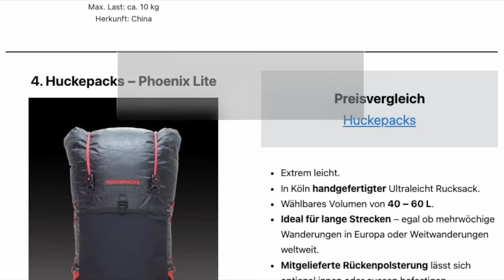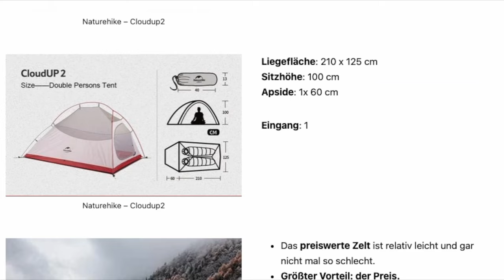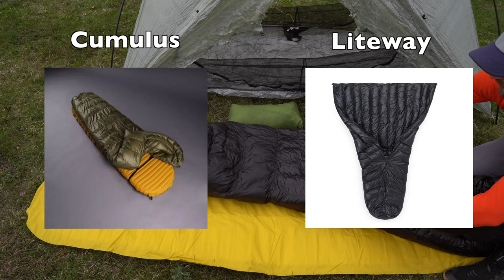Packliste - Trekking | Weitwandern (Ultraleicht)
Basisgewicht 4.9 kg
Trekking, Weitwandern, Fernwandern, Mehrtagestouren...

Isomatte:
Thermarest - NeoAir Lite NXT Regular Wide (440g)
Alternativen:
Thermarest NoeAir Lite NXT Regular (350g)
Exped - Ultra 3R (465g)
Nemo - Tensor Insoulated (490g)

Schlafkissen: Sea2Summit - Aeros (60g)
Wasserdichte Packsäcke:
Rucksack Liner: Müllsack 110L

Kleidung:
Unterhose:Under Armor - Tech 3 (?)
Socken: Injinji Trail (28g)

Lang: Mammut - Runbold Pants

Baselayer Shirt kurz: Patagonia - Cap Cool Merino
Longsleeve: Rab Sonic LS-Zip
Sunhoody: Amazon Essentials

Midlayer: Patagonia R1 Air Zip (275g)
Daunenjacke: Black Diamond - Approach (295g)
Multifunktionstuch: Buff Merino (36g)
Sonnenbrille: Alpina Kosmic (29g)
Dünne Handschuhe: Odlo - Active Warm (24g)
Fleece Mütze: Jack Wolfskin (35g)
Lange Unterhose: Odlo Merino 130

Schuhe:
Altra - Lone Peak
Alternativen:
Hoka - Speedgoat

Regenbekleidung:
Regenrock - Lixada (69g)
Regenjacke: Berghaus Hyper (100g)

Küche:
Gaskocher: BRS3000T (27g)
Windschutz: Lixada Titan 15cm (15g)
Kochtopf: Toaks Titan 750 ml (100g)
Besteck: MSR - Spork (10g)
Mini Feuerzeug - Bic(11g)
Mini-Schwamm + Tuch (6g)
2 kleine Plastikbeutel (Müll) (3g)

Wasser
Wasserfilter: Katadyn - B-Free (63g)
Wasserflaschen:2x handelsübliche 1.5L Pet-Faschen (60g)
1x handelsübliche 0,5 L Pet Flasche (30g)

Elektronik:
Stirnlampe: Nitecore - 25NU UL (45g)
Powerbank: Nitecore - NB 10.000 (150g)
Ladegerät (3x so schnell)
2 Anschlüsse: Dual USB C - Anker 521 Nano Pro 40W (94g)
Alternative:
1 Anschluss: USB C - Nano 511 20 W (37g)

Hygiene: (123g)
Zahnbürste
Zahnseidesticks
Natruseife: Dr. Bronner
Einweg Waschlappen: Tabletten Rias

Erste Hilfe Set / Reparatur (125 g):
Blasenpflaster: Compeed
Tape: Leukotape Classic
Wunddesinfektion: Bepanthen Salbe 3,5g
Schmerz/Entzündug: Ibuprofen Tabletten
Schmerz: Aspirin
Durchfall: Imodium Akut
Zecken-Entfernung: Tick Card
Wasserdesinfektion: Micropur Forte

Reparatur:
Thermarest Sofort Flickset (4g)
Cuben Fiber Repair Tape: (2g)
Panzertape: T-Rex (wasserdicht) (7g)

Sonstiges:
Taschenmesser:
Schaufel: Lixada Mini (35g)
Victorinox - Nail Clip 580 (36g)
Alternative: Victorinox - Classic SD (20g)
Zip-Beutel: Noaks Bags
Sonnencreme: Piz Tuin LSF 50 (30g)
Mini Sprühflasche (Desinfektion/Deo)

0:00 Übersicht
0:27 Kleidung am Körper
2:08 Kleidung im Rucksack
3:33 Big 4
5:35 Kochset
6:02 Wasser
6:12 Elektronik
6:58 Hygiene
7:54 Erste Hilfe/Reparatur
8:42 Sonstiges